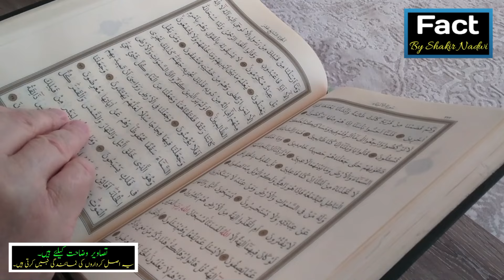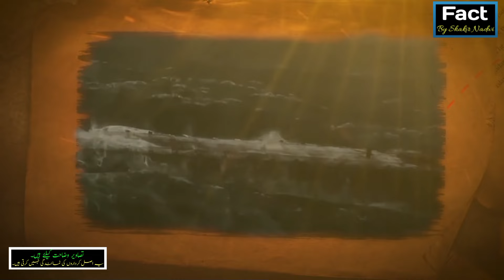How did paganism begin? ! Quranic events ! ایسے ہوئی بت پرستی کی شروعات